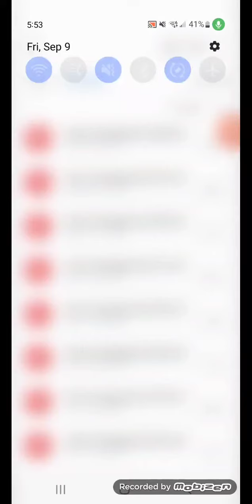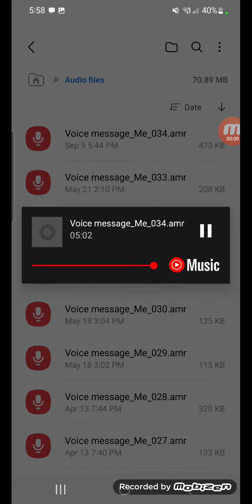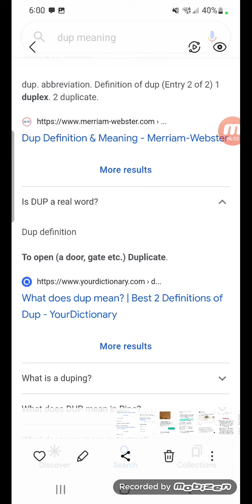Abba open the door, we're going